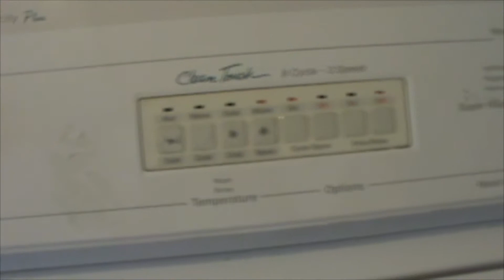Whirlpool/Kenmore Washing Machine Agitator Repair for only $2.45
If the agitator in your Whirlpool/Kenmore doesn't work, do not throw your washing machine away. This video will show you how easy it is to fix the problem. The part number you need is 80040, which is called Agitator Dog.